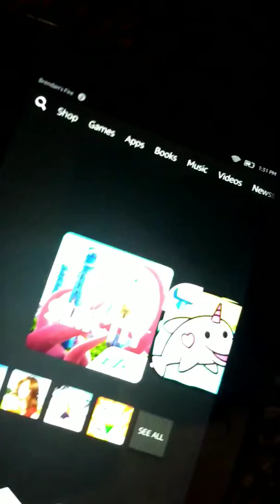Scissors and Gaming Talk Part 3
Come here for all your scissors and Gaming info.